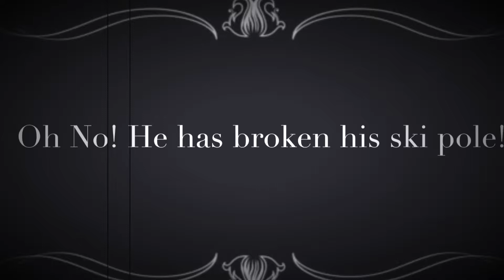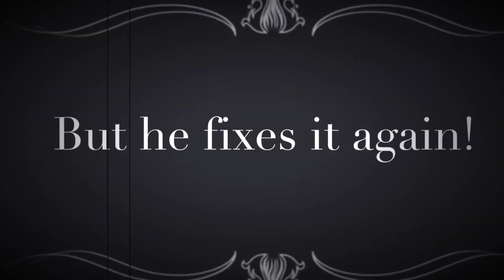Captain Scott of the Antarctic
Captain Robert Falcon Scott lead the doomed expedition to be the first to the South Pole, but why did it fail, why did he take pony’s instead of dogs and skis, and why is pole expedition so difficult?